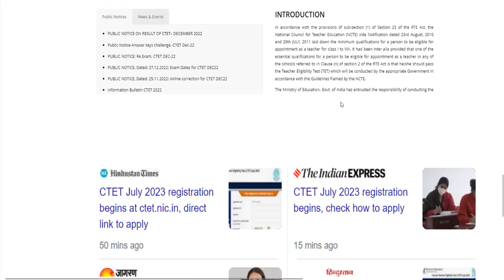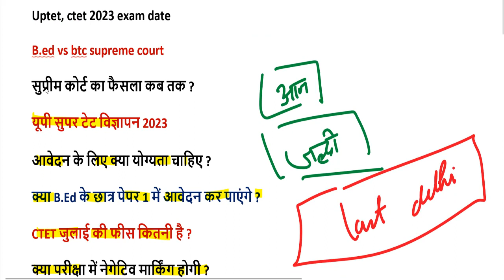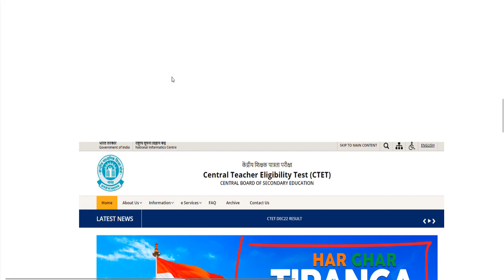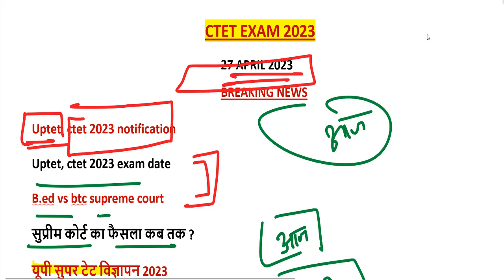ctet notification 2023 / ctet registration link / ctet 2023 application form date / ctet news today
CTET जुलाई आवेदन यहां से करें-

ctet application form 2023 last date
ctet 2023
ctet 2023 july notification
ctet result 2023 in hindi
ctet login
ctet admit card 2023
ctet 2023 अधिसूचना
ctet 2023 syllabus
सीटीईटी रिजल्ट 2023
ctet 2023 notification
ctet.nic.in 2023 registration form
ctet result of 2021
ctet online registration 2023
ctet 2023
ctet exam date 2023
ctet 2023 अधिसूचना
सीटीईटी रिजल्ट 2023
sarkari result ctet 2023
response sheet ctet 2023
july ctet 2023
cut off marks for ctet 2023
ctet answer key 2023 pdf download
ctet result 2023 sarkari result